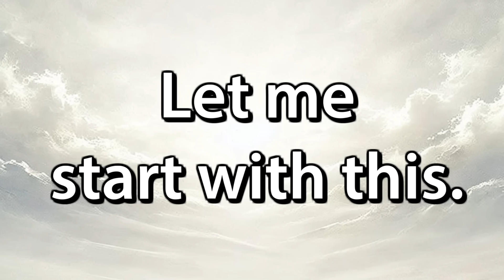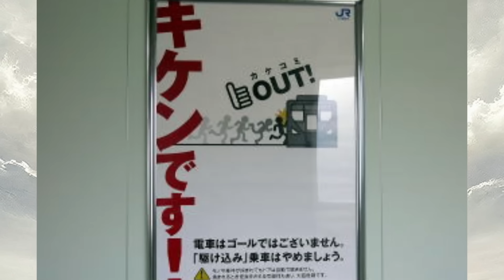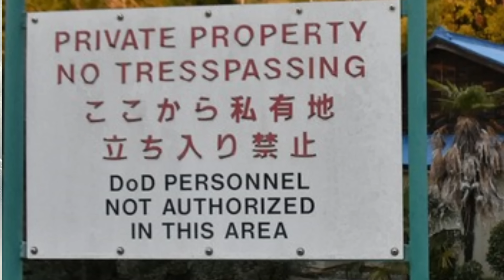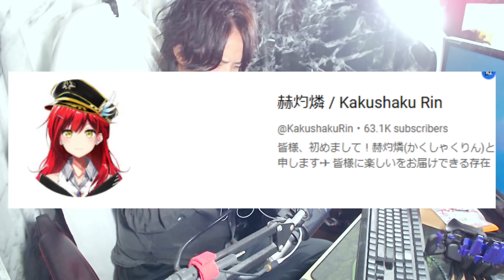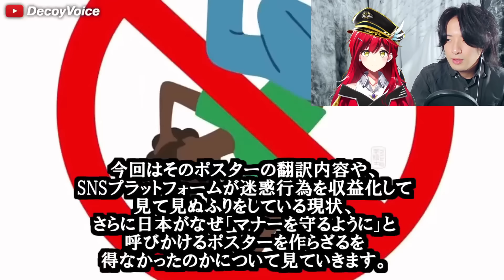He Made Japanese People Mad But NOBODY KNOWS This.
You guys told me to talk about this so here it is, and the original video was uploaded by @DecoyVoice and the vtuber is @KakushakuRin